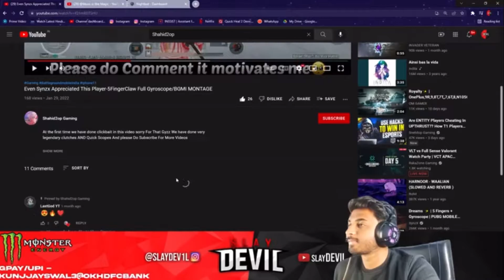Even slayDevil Appreciated This ❤️‍🔥Player-5FingerClaw Full Gyroscope/BGMI MONTAGE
Secret One: [video link]
Don’t Click This One: [video link]